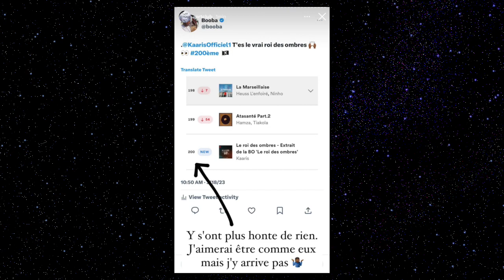KAARIS Répond BOOBA après avoir se moqué de son Film : Booba Réagit ! (Le Roi Des Ombres)